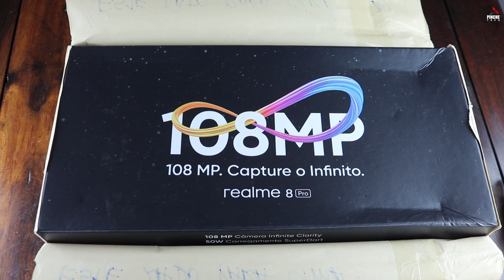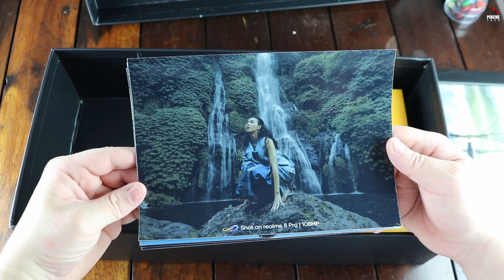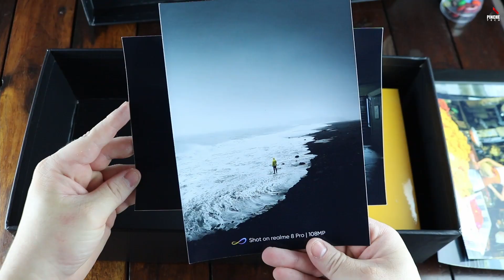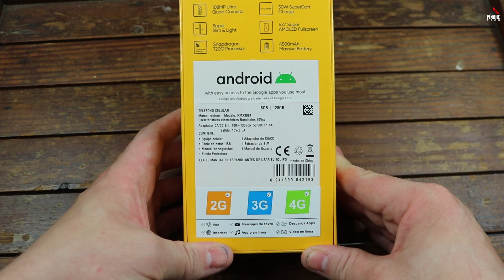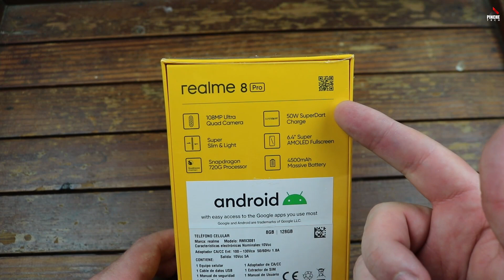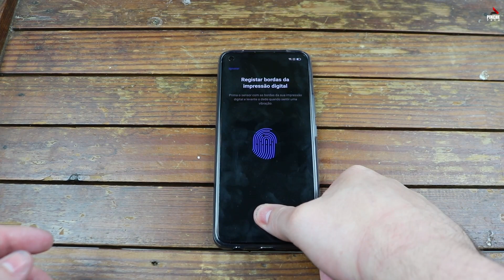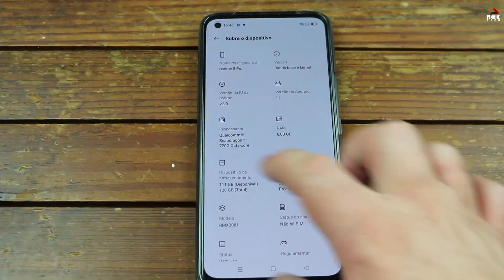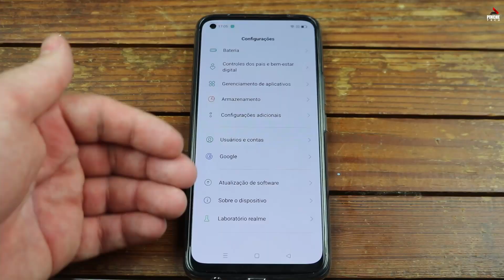Lançamento no Brasil. Realme 8 Pro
É com imensa felicidade que trago este unboxing para vocês. Uma conquista para o canal, sem dúvida, que devo a cada inscrito que me apoiou desde o começo. Espero que a Realme Brasil consiga se estabelecer no mercado nacional com ótimos produtos e preços. Só tenho a agradecer pela oportunidade de receber e testar o lançamento do Realme 8 Pro no país.

Disponibilidade e preço:
- Por enquanto somente no trio do grupo B2W
1) Americanas
2) Submarino
3) Shoptime

Preços de lançamento:
Pré-Venda: 23 a 28 de Junho - R$2.099,00 (Preço Promocional)
Após 28 de Junho - R$2.599,00

OBS: Estamos falando de um lançamento nacional. Logo, por favor, evitem comentários sobre importação. Caso considere o valor alto demais, deixe o mercado nacional sinalizar se a representação da marca irá precisar ou não reformular os valores.